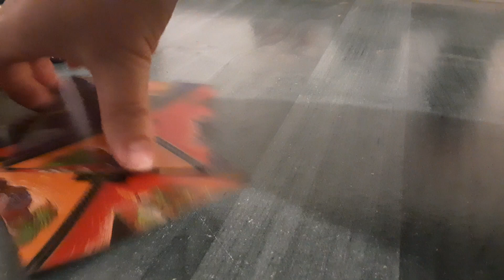Cum va fi ziua de 10 Mai